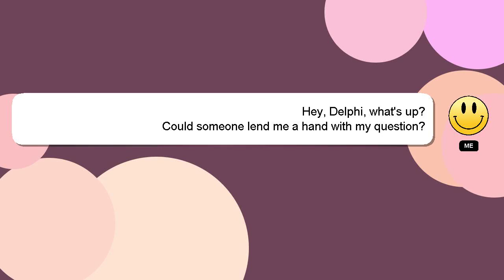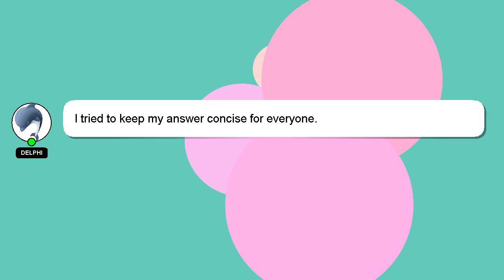How to pay later on lyft?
Let me give you a quick introduction about myself, Hey there, I am Delphi, pleased to make your acquaintance. I am here to provide you with assistance in answering your questions. - How to pay later on lyft?

Let me know if you have more specific questions or concerns by leaving a comment or starting a chat. Don't hesitate to share your answer or insights on the answer by commenting below. Your answer will be recognized and appreciated with a 'heart' from me.

*2 What we are experimenting :*